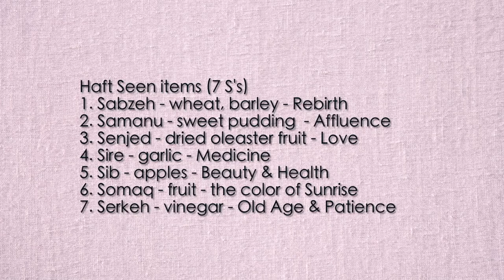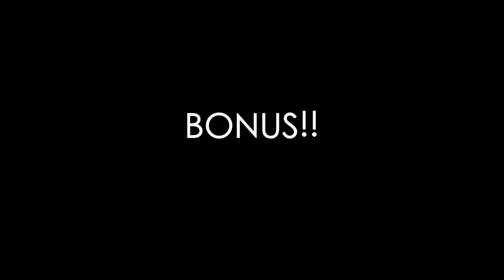HAPPY PERSIAN NEW YEAR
The first day of spring also marks Nowruz, or Persian New Year! This is a remix from a video I filmed with my dad back in 2011. When I was finishing grad school, my dad came to stay with me for 30 days and we started a series called 30 Days with my Persian Father. The videos are still up on my old channel, SafatoJaleh, so if you are interested in watching the full series, you can view them there.
Scott and I both shared how we grew up mixed and we both are always looking for ways to be more immersed in our cultures. In this video, I have my dad help me learn about Nowruz and the symbolism behind the different traditions.